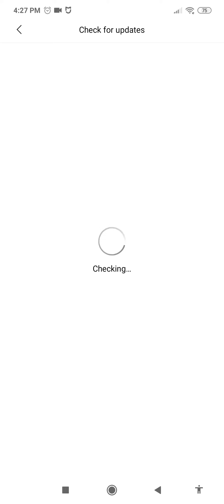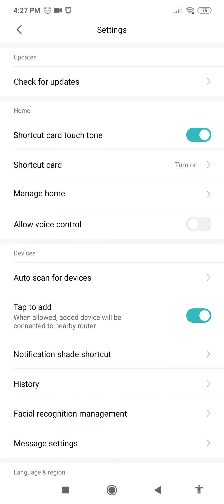Xiaomi Mi Home Android application latest version v5.6.86 on Xiaomi Redmi Note 8 Pro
What's New:
• Added a function to quickly arrange a device to the top of the page.
• In the Bluetooth gateway page, added the number of devices connected to the Bluetooth gateway.

Optimization:
• Optimized the experience of sorting cards on the homepage.
• Optimized the prompt display logics when near an unconnected Bluetooth device.

Fixed:
• Fixed the inconsistent sorting sequence of devices among multiple clients.